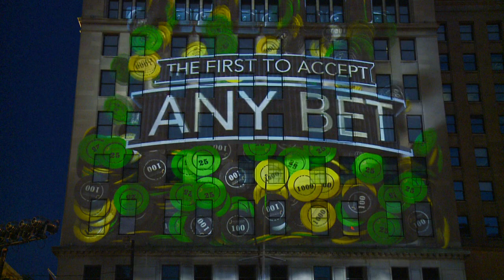Cleveland Casino Opens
Cleveland's Horseshoe Casino was already handing out jackpots during its grand opening.
Fox 8's Emily Valdez has more.